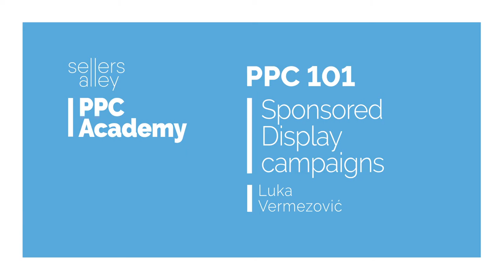Sponsored Display campaigns - (PPC 101) - Sellers Alley PPC Academy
Get ready to master Amazon Advertising with weekly tips and tricks from our PPC experts! In this episode of our PPC Academy, you’ll learn all about Sponsored Display campaigns.

About us:

Sellers Alley is your one-way street to e-commerce success! 🏆
Choose us to get your product or service placed where it matters, thanks to our detailed business analysis and tailor-made strategy. Start improving your business today by sending us a request for a completely free account audit!

We offer a wide range of services to our clients:
🔵Amazon PPC
🔵Amazon DSP
🔵Google Ads
🔵TikTok Advertising